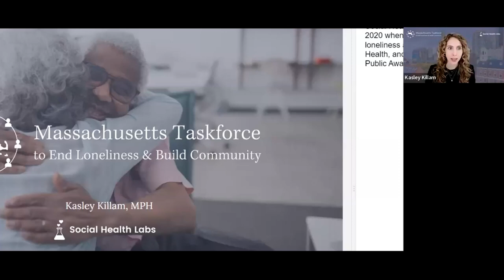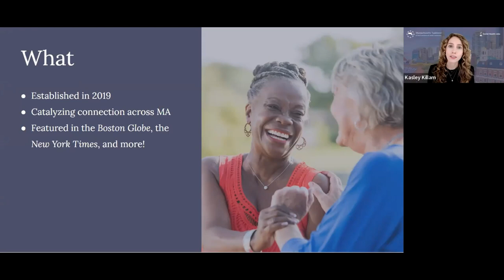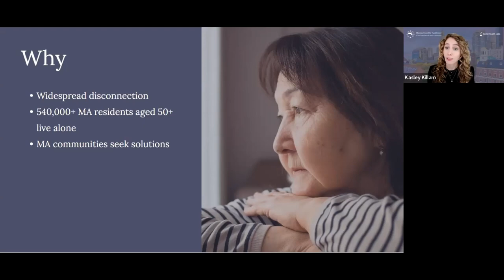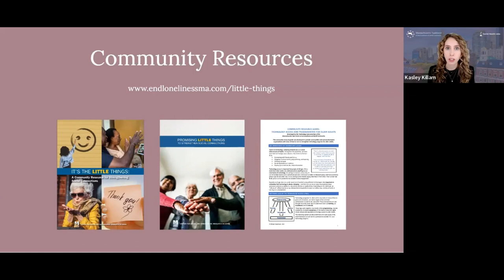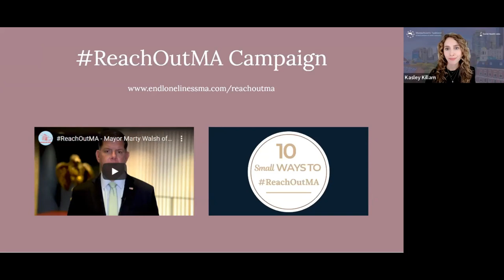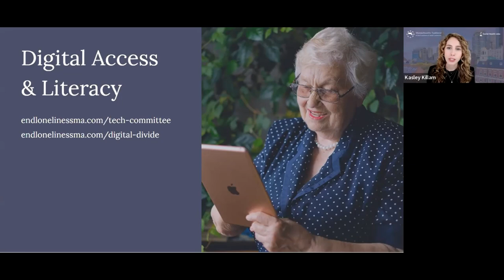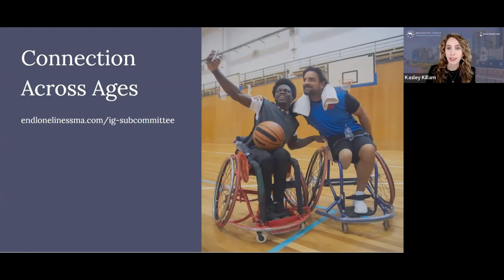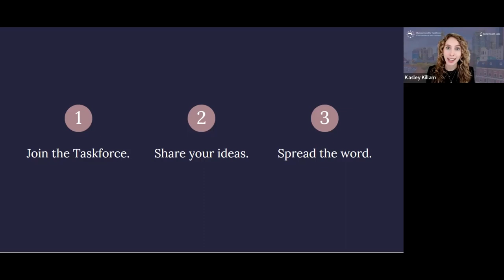Sep 28: Shift Happens: Forging Connections in New Ways™ , Social Isolation Summit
This is a recording of the annual summit put on by the Massachusetts Task Force to combat Social Isolation and Build Community. This year's summit was virtual and the theme was "Shift Happens," focused on looking beyond the pandemic to address social isolation and forge friendships across Massachusetts. Hear from our keynote speaker, Marc Freedman, Founder and Co-CEO of Encore.org, on the importance of "embracing shift" as we move toward a co-generational approach to healthy aging and problem-solving in the community.

The Taskforce is convened by AARP Massachusetts and the UMass Gerontology Institute and is made up of state and municipal employees, academic institutions, and other organizations who share a common commitment to end loneliness and isolation for older people across Massachusetts.